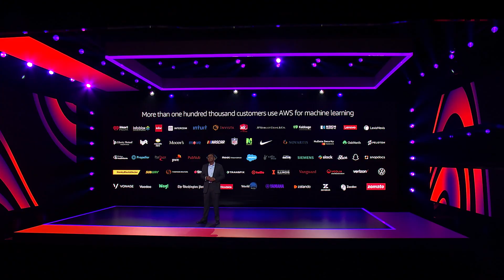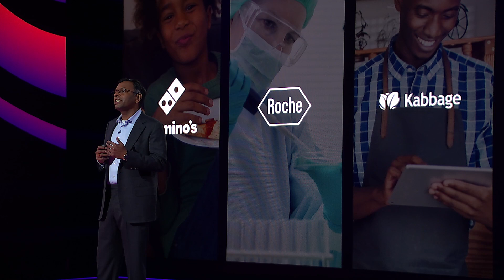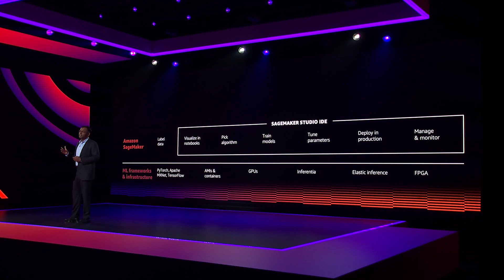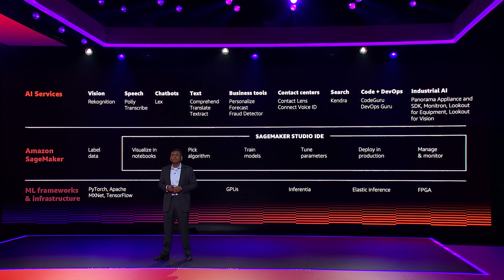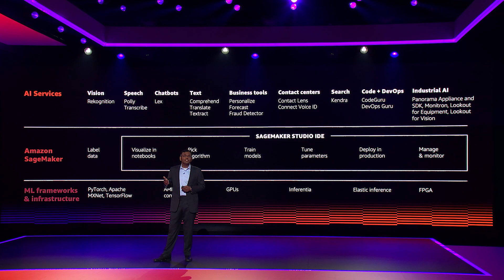Swami Sivasubramanian machine learning keynote | AWS re:Invent 2020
In December, at AWS re:Invent 2020, Swami Sivasubramanian, vice president of machine learning, Amazon Web Services, delivered the first-ever machine learning keynote at the ninth annual conference, and the first to be held virtually.

During the nearly two-hour keynote, Sivasubramanian discussed the latest developments in AWS machine learning, invited guest speakers from the National Football League and Philips to discuss how their organizations are using AWS machine learning technologies, and had other AWS scientists join him to announce, demo, and dive deeper into some of the new technologies and services introduced.

Since his talk was posted to YouTube on Dec. 18, 2020, more than 250,000 people have viewed the video. This video is a short outtake of his talk; the full keynote is available for viewing